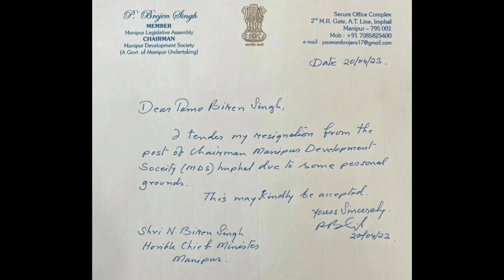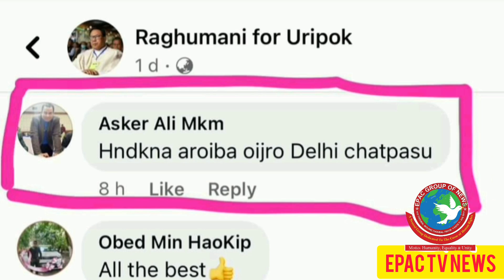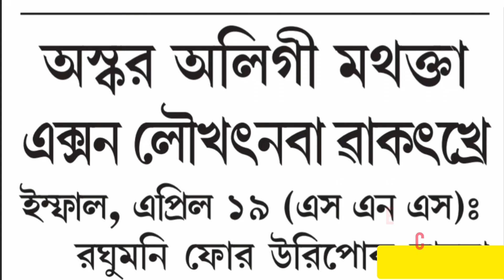BJP Gi Issue: Handakna Amuk Karamba MLA Fam Thadoktori?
Houjik oirakliba BJP gi fibam asina leingak asida makhal amatagi akaiba leiroi haina Chief Minister N. Biren na pongdokhrabasu ngashi amuk Wangjing Tentha AC gi MLA Paonam Brojen na  Manipur Development Socity gi Chairman gi fam thadokcharage haina chief minister ayeba cherol pishinkhre.